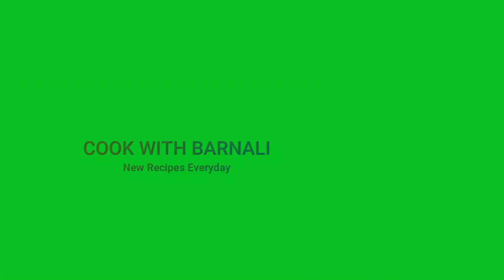দুর্দান্ত স্বাদে কই মাছ-কুলেখাড়ার শুক্তো ।। Climbing Perch & Hygrophila Auriculata Curry ।।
Hello friends, today I am going to share with you a unique combination of Kulekhara (Hygrophila auriculata) and koi fish (Climbing perch) recipe that is totally different, yummy and has tremendous health benefits. It does not taste bitter at all when cooked with fishes. So eat healthy and enjoy this recipe at home. Have a nice day!

Both marsh barbel (Hygrophila auriculata) and Climbing perch have unique health benefits in terms of regulating anemia, urinary infection, hepatic disease and many other abdominal disorders.

Marsh barbel helps to increase hemoglobin, sleep, libido, cure herpes, urinary disorders like dysuria, urinary calculi and cystisis. Kulekhara aids in abdominal disorders and increase the level of red blood cell and WBC count. It is a high antioxidant, antibacterial that prevents jaundice, hepatic obstruction, rheumatism, inflammation, pain, urinary infection, edema, gout, malaria, and impotence. It fights against many harmful pathogens including Staphylococcus aureus, Bacillus subtilis, Candida albicans and Mycobacterium smegmatis.

Climbing perch are native to Asia, important and costly food fish in Southeast Asia. Climbing perch has an ability to survive out of the water for long periods of time with an accessory air-breathing organ that allows them to survive out of water (koi macher pran) for several days, typically found in freshwater and brackish water (canal, lakes, ponds, swamps and estuaries). With the help of pectoral fins they can crawl across land long distances and in drought season they make hole & bury  themselves in the mud to survive.

Ingredients:-
Hygrophila auriculata (Kulekhara)
Climbing perch (koi fish)
Potato
Salt
Turmeric
Mustard oil
Mustard seeds
Water